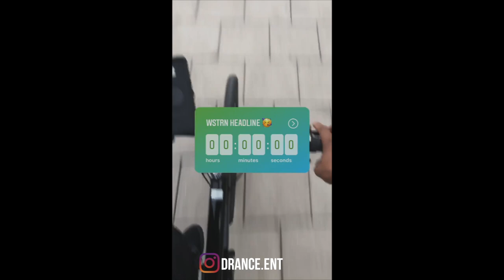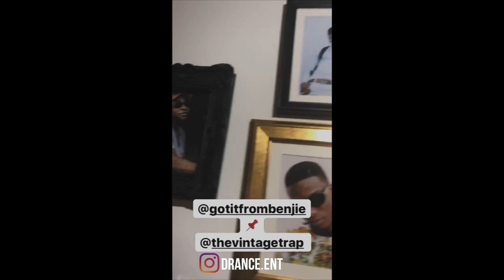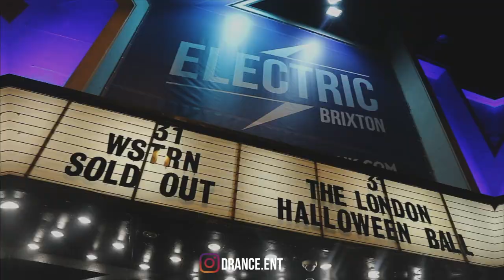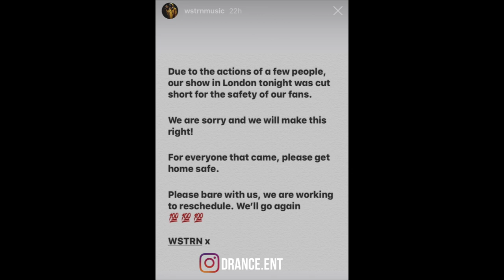VIBE ‘N’ VLOG | MY WSTRN-(SIDE) STORY - 31st OCTOBER 2019 HEADLINE NO-SHOW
It's that time of the year again. Summer was all about the Festivals but in London it's concert season.

What better way to kick off my Winter than with a bit of Wstrn - after releasing a fantastic album entitled "WSTRN SEASON Volume 2" and hearing the Link UP TV "Listening Party" review - I knew that once the time arose I would have to go and see the boys in action.

Being from West London myself - Wstrn are one of the few local acts with national/international success.

On the 31st of October they were set to show out at their Headline show at the "Electric" in Brixton, South London - a show I had been looking forward to for months.

Let's see how the night unfolded.